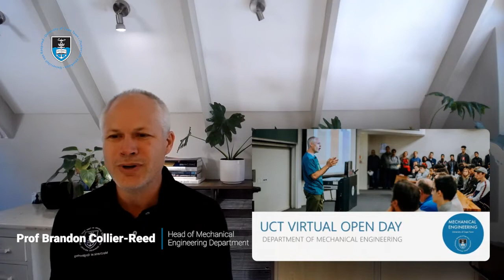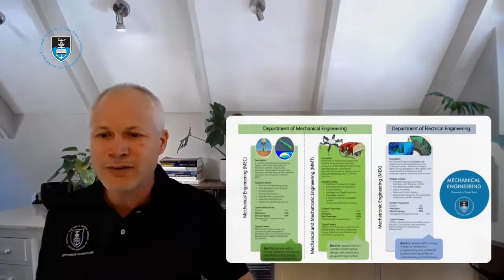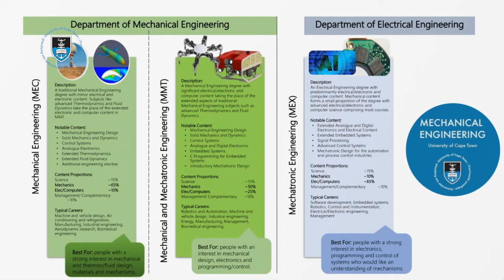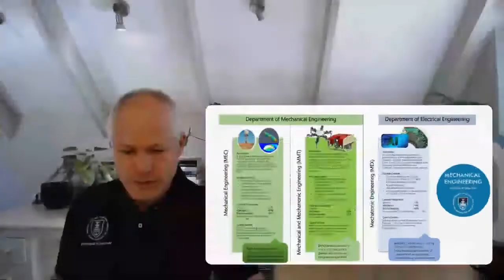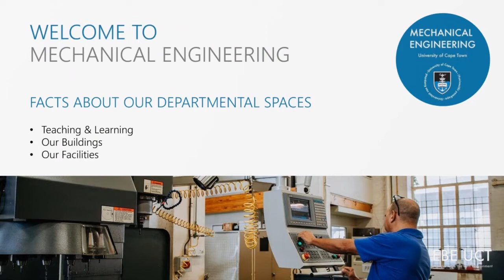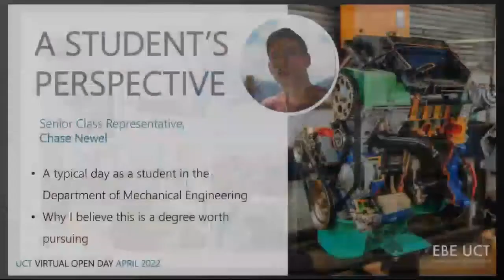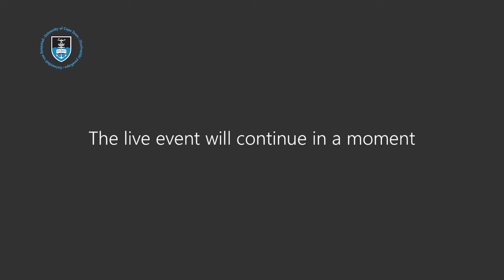UCT Virtual Open Day 2022: Mechanical Engineering